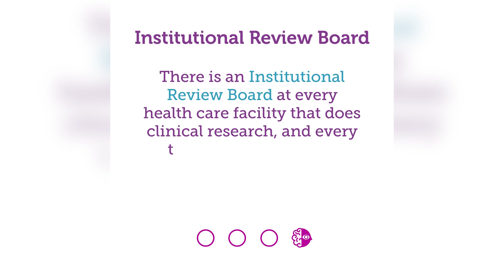Institutional Review Board | Words to Know, NCI Dictionary of Cancer Terms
NCI's Dictionary of Cancer Terms provides easy-to-understand definitions for words and phrases related to cancer and medicine.

This video is not captioned.  All spoken text is shown on screen.